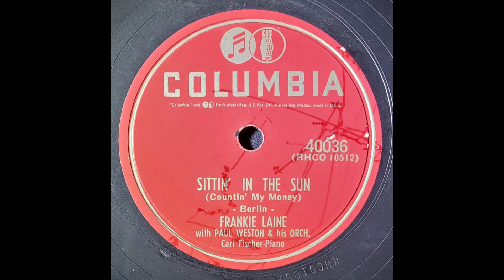Frankie Laine With Paul Weston & His Orchestra – Sittin' In The Sun (Countin' My Money)